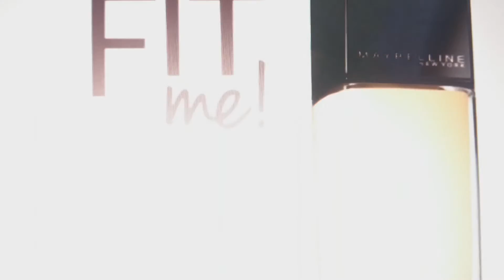Like it never was/ meddelandet mottaget